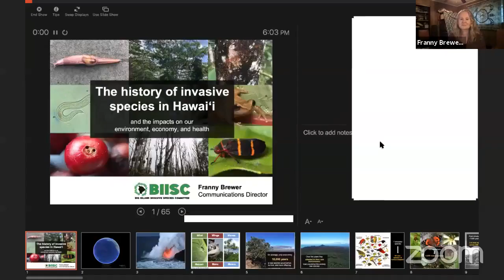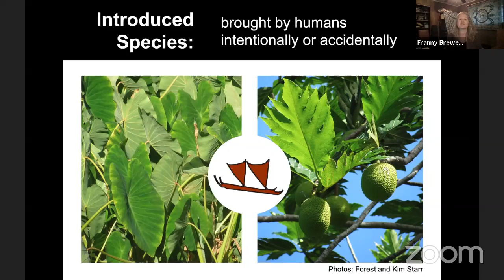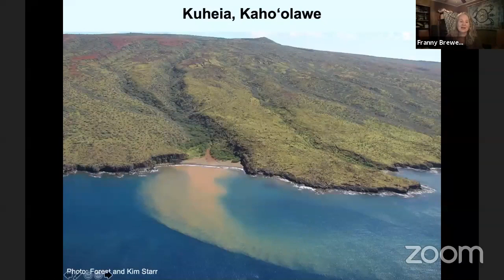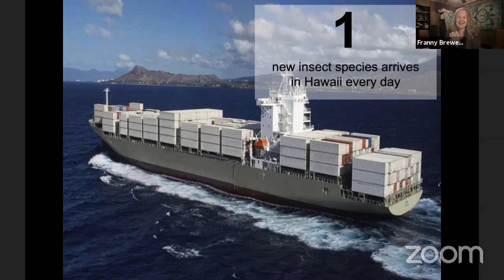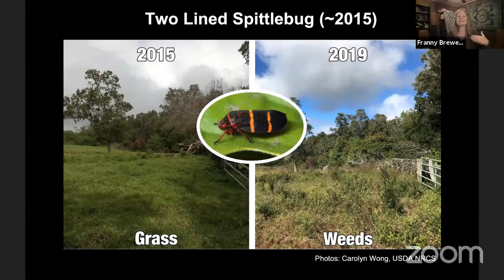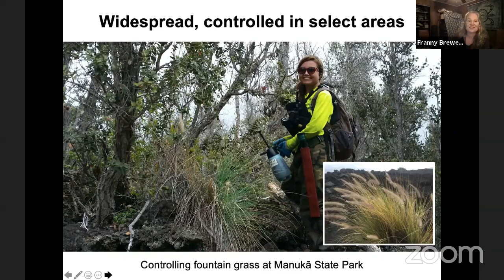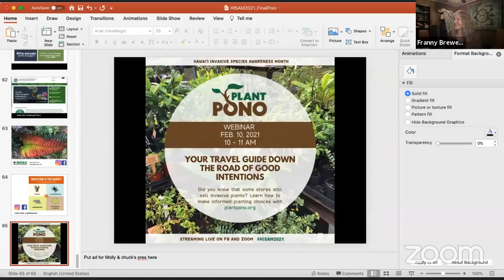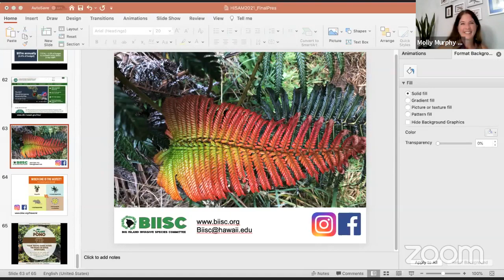Invasive Species: History & Impacts in Hawaii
Learn about the natural history of Hawaii, the introductions that came with humans, and the invasive species that cause harm to our environment, our economy, and human health.

3:44 History of IS in Hawaiʻi
17:25 Impacts of ungulates
25:00 What makes something invasive?
39:49 Battling invasives at BIISC
46:33 The importance of biosecurity
55:06 Q+A

Speaker: Franny Brewer, Communications Director at BIISC